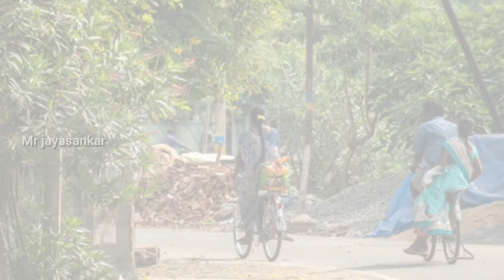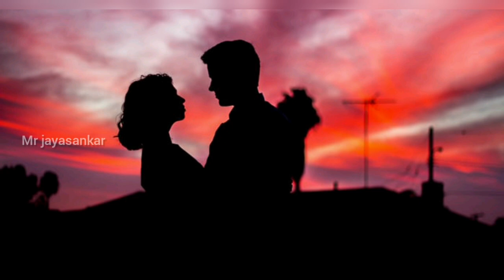திருத்தனி அருகே நடந்ததை பாருங்க /Mr jayasankar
திருத்தனி அருகே நடந்ததை பாருங்க